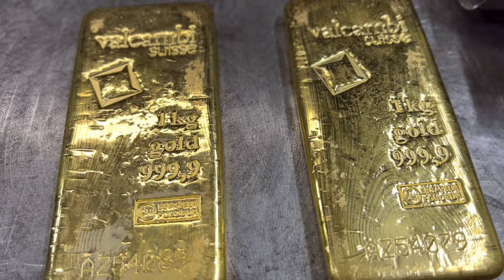Apple Watch band making video trailer, stay tuned for full video